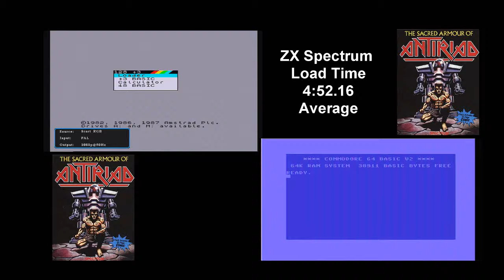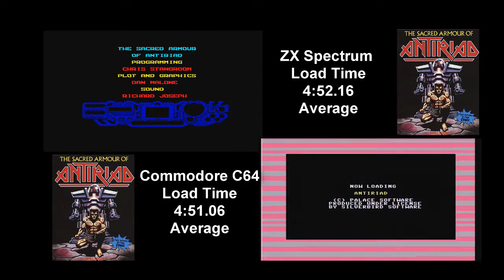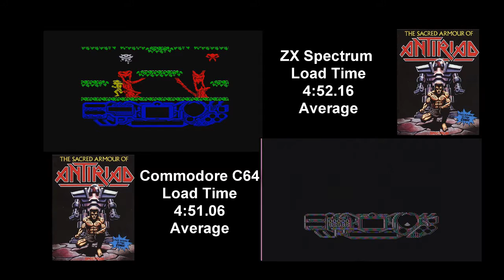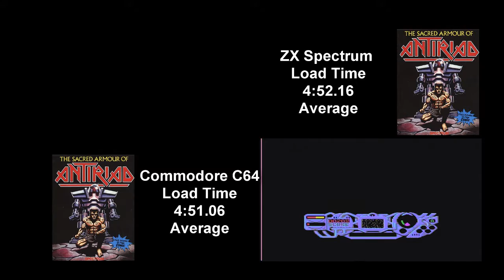antiriad load time compare between zx spectrum and commodore c64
load and game play and graphic compare between zx spectrum and commodore c64.
c64 loaded from a c2n cassette data recoder
zx spectrum +3 using a WH Smiths cpd8300